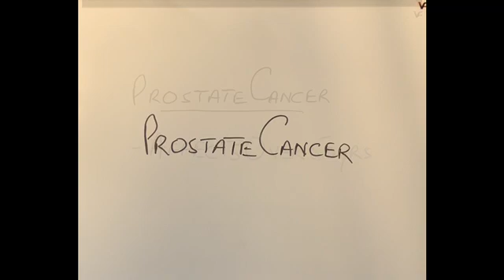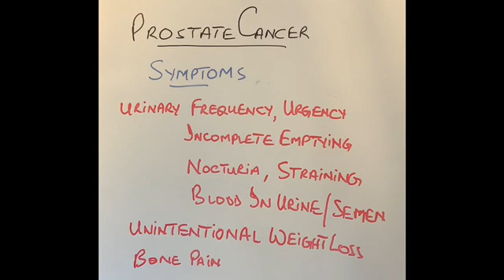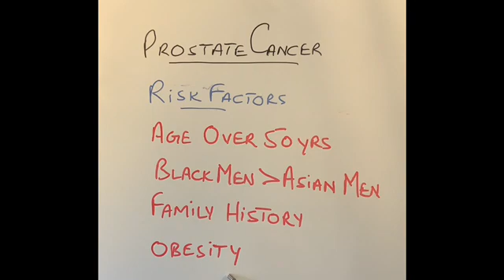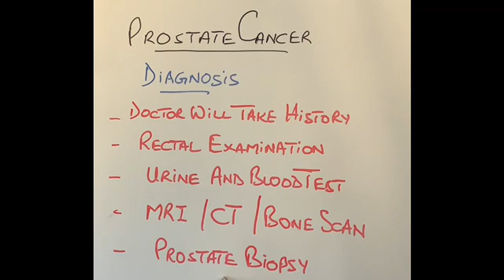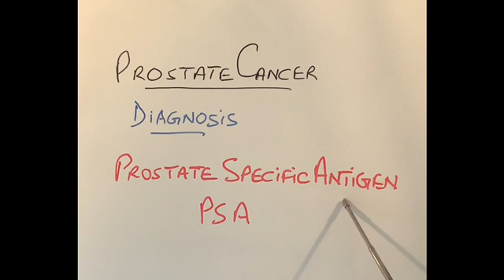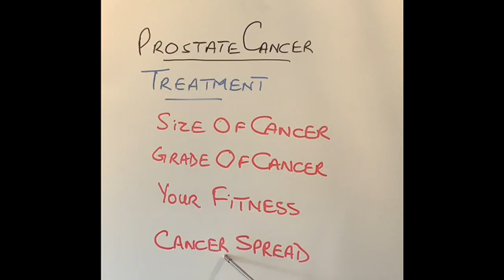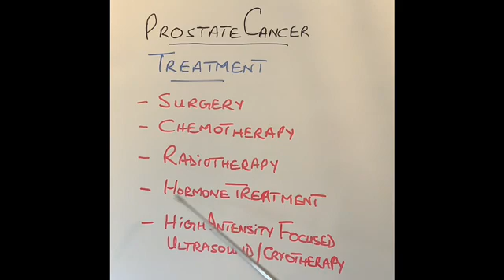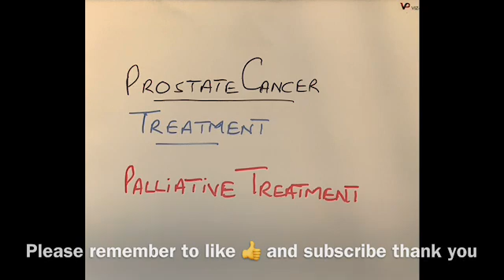S6E14 All you need to know about Prostate Cancer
I have been a doctor since 1987, which is a very long time and I have seen many diseases over the years. Obviously some very common conditions and also some not so common conditions.
In these videos I explain in very simple language, anatomy and physiology (working) of different organs in human body. In each season I will select an organ and will talk about most common conditions that affect that part. I will talk about why that condition happens, diagnosis, investigations, complications, treatment and outcome of that disease.
Prostate cancer is the most common cancer in men. In this video I have tried to explain this disease in a very simple to understand language. Cancer is always a worrying diagnosis for a patient. Prostate cancer is the most common cancer in men but it is not the most common killer cancer of men. There are other cancers which are far more serious to men than prostate cancer. In my view routine surveillance of prostate cancer should be available for any man over the age of sixty using a blood test for PSA.